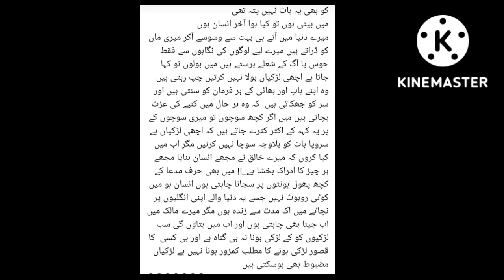sascribe my chanel💁🏻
sascribe my Chanel💁🏻 cooking and sewing tips